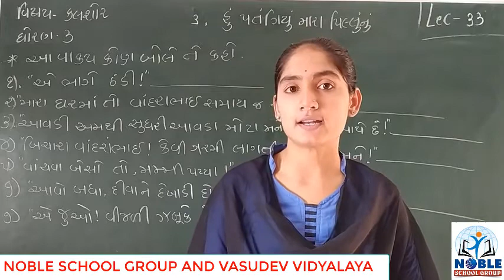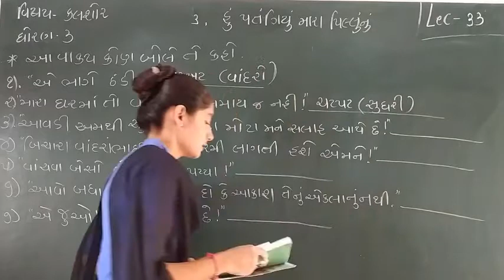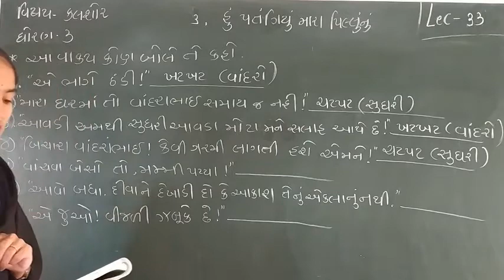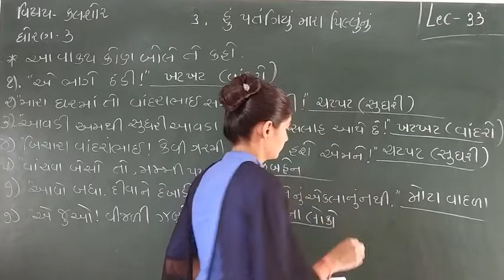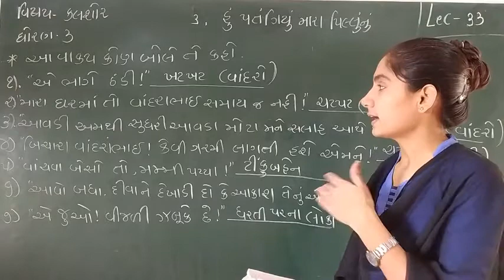STD-3 (KALSHOR) (LECTURE-33)